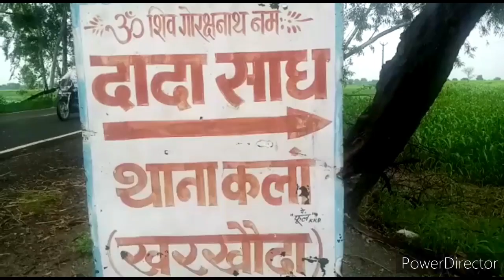4 मिनट में 20 खबरें सोनीपत हरियाणा, थाना कलां आढती ने जारी किया वीडियो